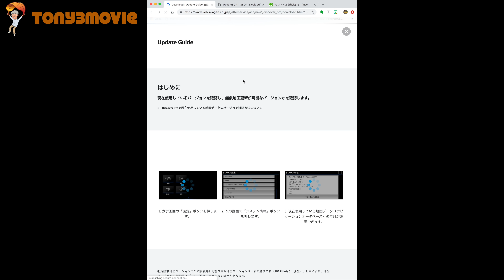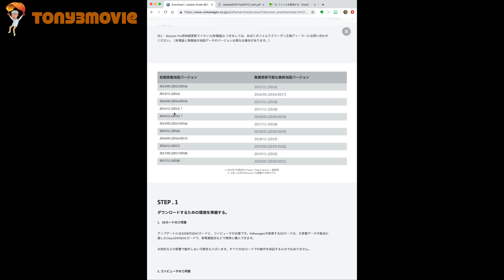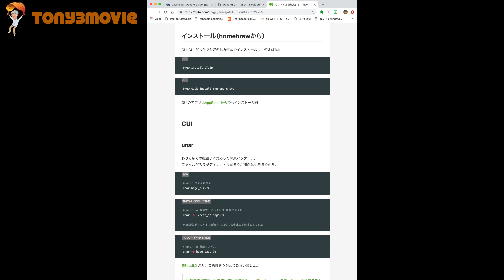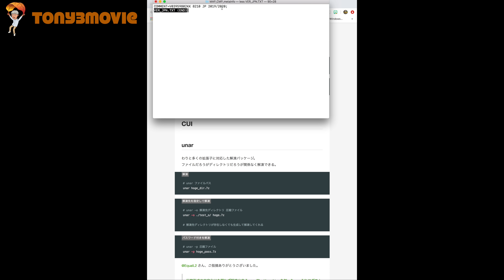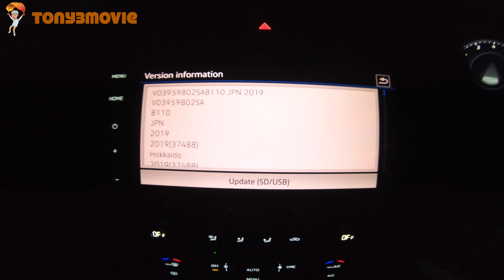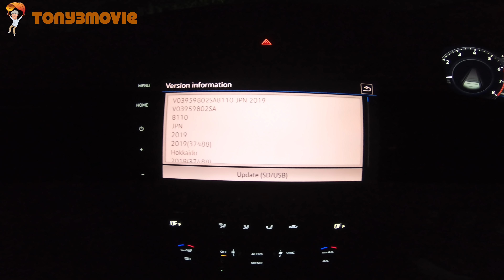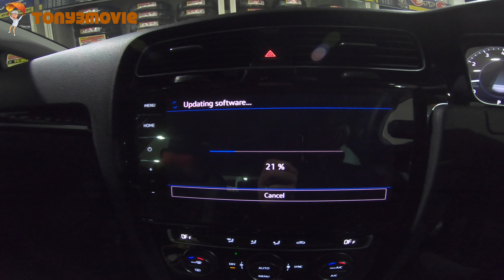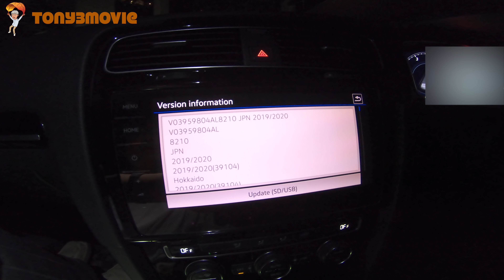【VW】Discover Pro 地図更新方法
◼️撮影機材
      GoPro Hero7 Black
      Apple iMac
      Tascom DR-10L